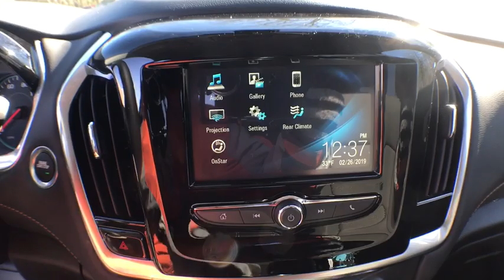2019 Chevrolet Traverse near me Milford, Mendon, Worcester, Framingham MA, Providence, RI 119229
Summit White New 2019 Chevrolet Traverse available near me in Milford, Massachusetts at Imperial Chevrolet. Servicing the Mendon, Worcester, Framingham MA, Providence, RI area.

Imperial Chevrolet
18 Uxbridge Rd

Third Row Seat, Back-Up Camera, Onboard Communications System, Rear Air, ENGINE, 3.6L V6, SIDI, VVT, AUDIO SYSTEM, CHEVROLET INFOTAINMENT.. TRANSMISSION, 9-SPEED AUTOMATIC. LS trim, SUMMIT WHITE exterior and JET BLACK interiorKEY FEATURES INCLUDEThird Row Seat, All Wheel Drive, Rear Air, Back-Up Camera, Onboard Communications System Keyless Entry, Privacy Glass, Child Safety Locks, Steering Wheel Controls, Alarm.OPTION PACKAGESTRANSMISSION, 9-SPEED AUTOMATIC (STD), ENGINE, 3.6L V6, SIDI, VVT (310 hp [232.0 kW] @ 6800 rpm, 266 lb-ft of torque [361 N-m] @ 2800 rpm) (STD), AUDIO SYSTEM, CHEVROLET INFOTAINMENT SYSTEM with 7 diagonal color touch-screen and AM/FM stereo, includes Bluetooth streaming audio for music and most phones; featuring Android Auto and Apple CarPlay capability for compatible phones (STD). Chevrolet LS with SUMMIT WHITE exterior and JET BLACK interior features a V6 Cylinder Engine with 310 HP at 6800 RPM*.EXPERTS CONCLUDEnewCarTestDrive.com explains Smart controls and a wide console should impress the driver, and everybody might admire the soft-touch surfaces and durable plastic materials.. Great Gas Mileage: 25 MPG Hwy..The Buy For Price reflects all applicable manufacturer rebates and/or incentives (not all will qualify) and is based on retail purchase with additional dealer discounts including a $1,000 Imperial Trade Assistance Bonus for qualifying 2007 or newer trades. Our RED TAG buy for specials are available exclusively through our phone and internet department. Price subject to change if manufacturer rebates change. Lease, business and fleet acquisitions may result in a different pricing and rebate structure. Price does not include tax, title, registration, and documentation fee or other applicable fees. Vehicle must be paid in full and take same day delivery from dealer stock. No wholesalers or dealers. Call or email our phone and internet team for the most current rebate information and Imperial discounts. Our Red Tag price online is for our market area only. Price cannot be combined with any other discounts or promotions. Not responsible for typographical or pricing errors. May include vehicle demonstrators. Stock photos may be used and picture may not reflect actual vehicle. Transparency is our goal.